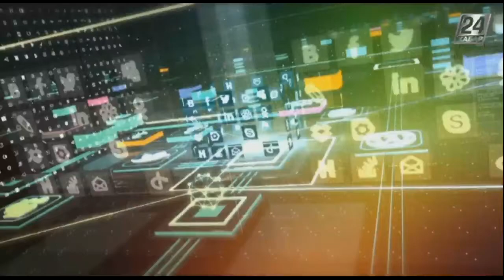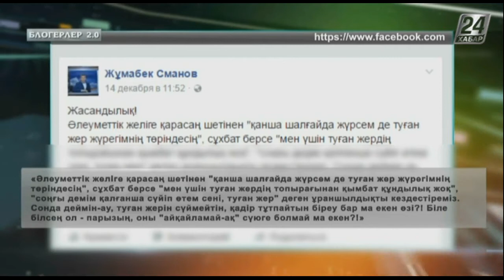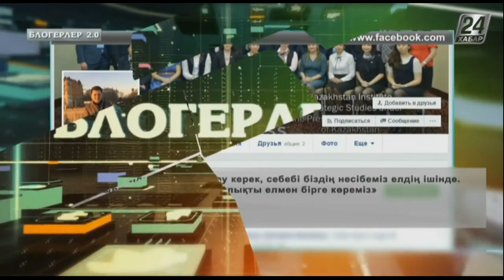Блогерлер 2.0. Интернетте осы жылы неге көп іздеу салынды?